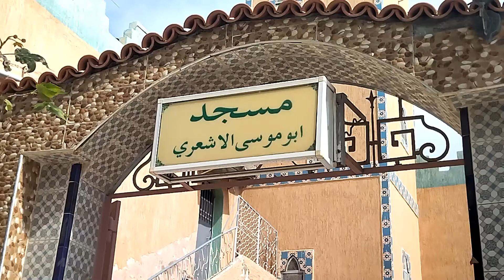مؤذن أغى رائد بمسجد موسى الاشعري بني صاف صقلى عين تموشنت 01_10_2021